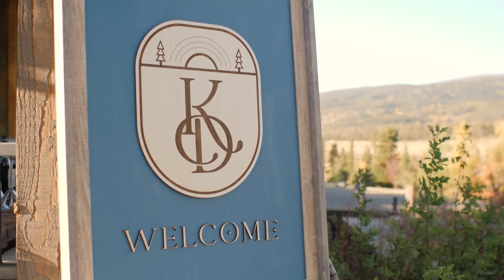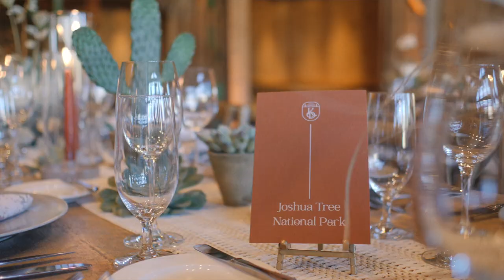A Scottish Wedding in Colorado Complete With Bagpipes & Poetry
Kiki + Dave's remarkable Scottish wedding at Devil's Thumb Ranch marks our third time filming at this world-class resort in the mountains of Colorado. Every Devil's Thumb Ranch wedding video turns out completely unique, and this one is definitely no exception. We think you'll be surprised by the popular songs, epically sweet toasts, and Scottish wedding vibes throughout!

To honor Dave's Scottish roots, Kiki surprised him with a live bagpiper whose traditional Scottish tunes filled the mountain air before their ceremony. Then, Dave's father Alistair expertly delivered the poem "A Red, Red Rose" by Robert Burns by memory during their ceremony. Nestled amongst rocky, rolling mountains and wide valleys, one could almost imagine being in the Scottish Highlands!

Acts of Adventure is a wedding videography company based in Colorado , but we'll travel anywhere to tell your story.

Colorado Destination Wedding Vendors:
Wedding Videographers: Acts of Adventure
Wedding Venue: Devil's Thumb Ranch
Wedding Photographer: Lindsey Boluyt Photography
Wedding Planner: Elise at Revel and Bloom
Hair & Makeup: Liana Kathryn Makeup
Live Band + DJ: Diamond Empire Band
Florist: Lalé Florals
Signage: Sweet Zion Paperie
Lighting: Elite Entertainment
Decor Rentals: Territory West Designs + Hunt and Gather Rentals + CO Party Rentals

Camera 1 (handheld)
Camera 2 (monopod)
17.5mm f0.95 lense
42.5mm f0.95 lense
35-100 f2.8 zoom lense

Music licensed through Tracks